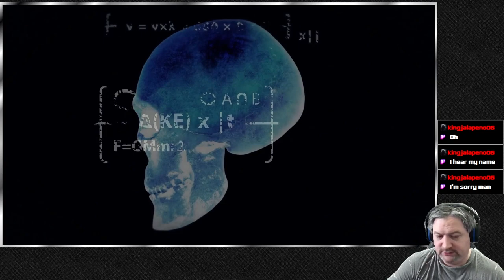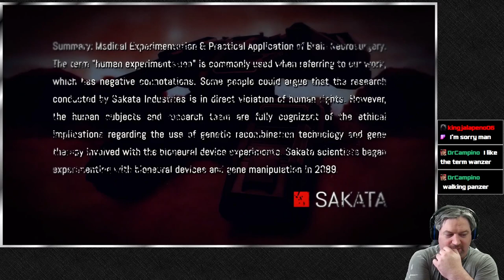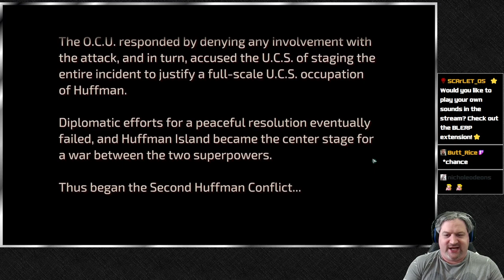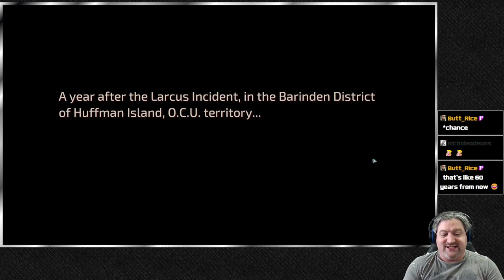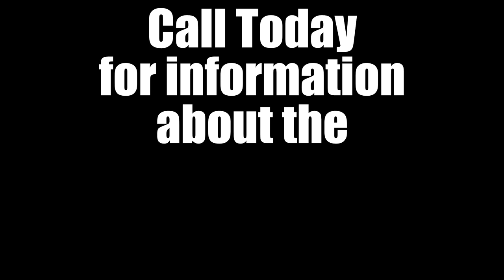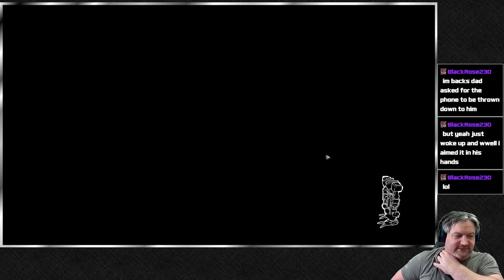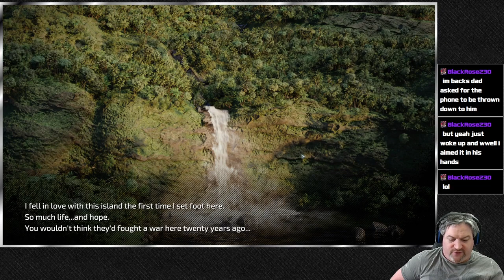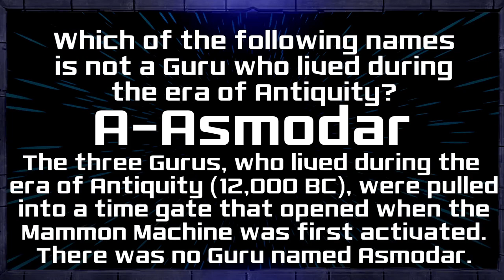⭐LET'S GET MECH-TACTICAL - Front Mission 1st - Day 1 (7-28-2024)⭐